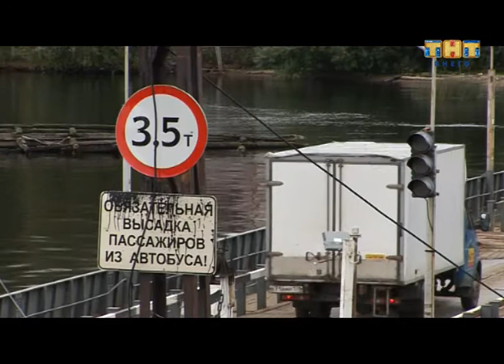Резонанс 27. 09. 2017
Как снег на голову. Вежливые люди Шойгу в Соломенном. Когда откроется движение по армейскому понтону, Соломенский мост-2 в программе РЕЗОНАНС.